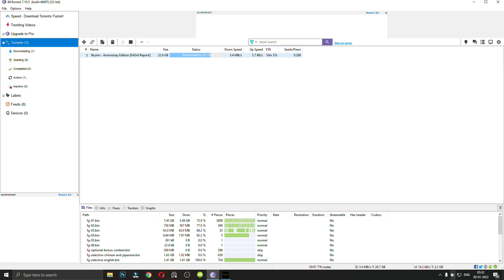unknown 2022 01 20 05 09